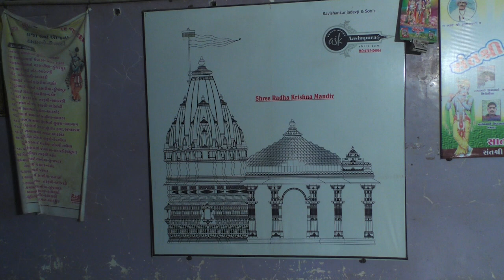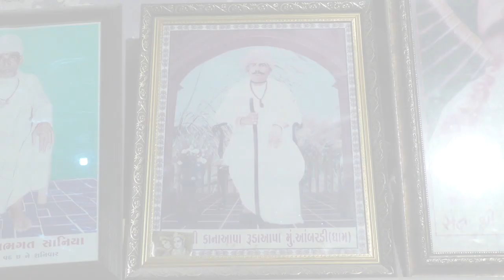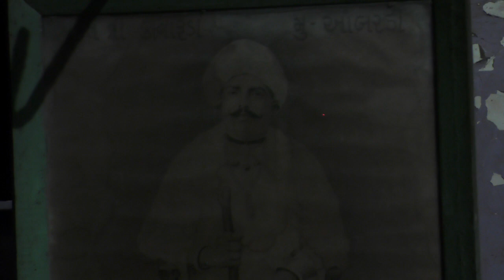aapa mulava nath amara dukhiya na datar rass !! yogesh photo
yogesh photo youtube chanel
shmbhubhai makvan
mulavanath_aambardidham jay_mulvanath
s,b,dj
navagam